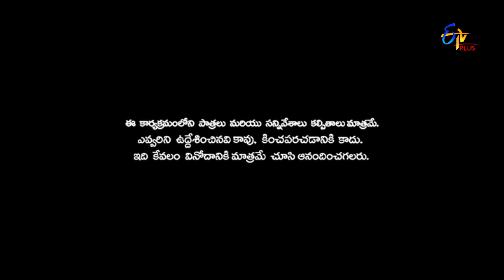Patas | Intro | 3rd December 2019 | ETV Plus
Hosts Ravi and Varshini take the stage with their impressive dance performance and welcomes the Patas comedy crew.